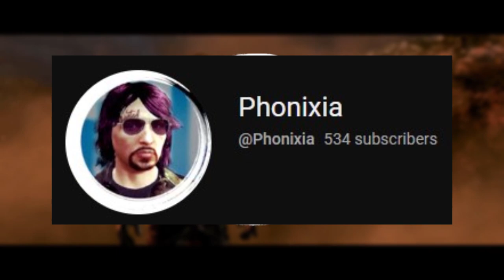defeating WESKER once and for all...